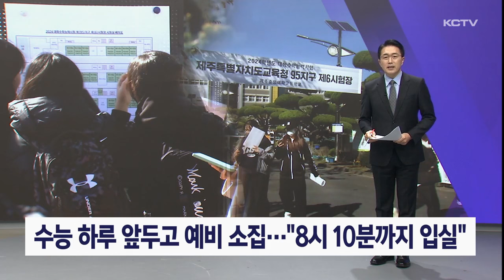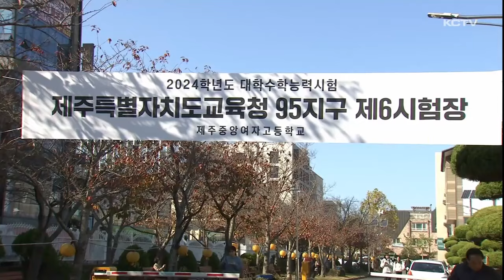수능 하루 앞두고 예비 소집…"8시 10분까지 입실"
2024학년도 대학수학능력시험이 하루 앞으로 다가왔습니다.

수험생들은 수험표를 받고 각자 시험을 치를 시험장에서 유의사항을 전달 받는 예비소집에 참여했습니다.

내일 수험생은 반드시 오전 8시 10분까지 입실해야 합니다.